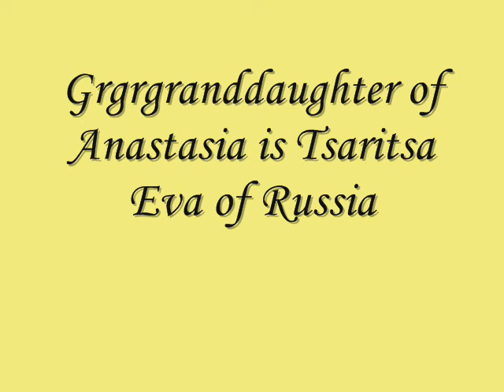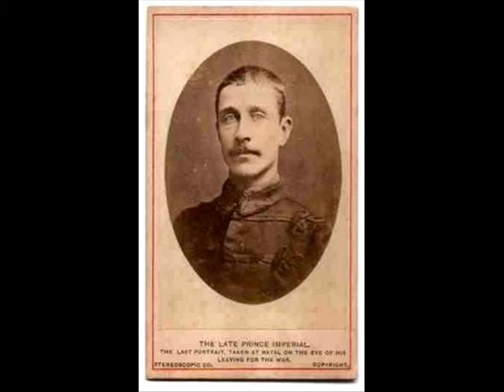Наполеон IV, принц имрериал и Анастасия Михайловна Романов I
Наполеон IV, принц имрериал и Анастасия Михайловна Романов I, Царица Ева Росии - Генеалогия и фотографии, Императрица Всей Руси Ева Милославна, Царица Росии Ева Милославовна, Генеалония: Кирилл князь Преславский, второй сын царя Болгарии Фердинанда I, и Марии-Луизы Бурбон-Пармской, Фердинанд I король Румынии и королева Мария Румынии, Алекса́ндр I Ка́рагеоргиевич, король сербов, хорватов и словенцев король Югославии, Мария Румынская, королева-консорт Югославии, румынская принцесса, Наполео́н IV Эже́н Луи Жан Жозеф Бонапарт, Император Франци, Кристиан X король Дании и король Исландии, Царь Александер II. Росии ...и царь Николай I., Великая Княгиня Анастасия Михайловна Романов прапрабабушка Царици Евы, внучка Николая I и двоюродная сестра Александра III по мужской линии, была жена Императора Франции Наполеона IV и матерь королевы Дании и Исланду и Испании Александры, прабабушкы Царице Евы Росинской